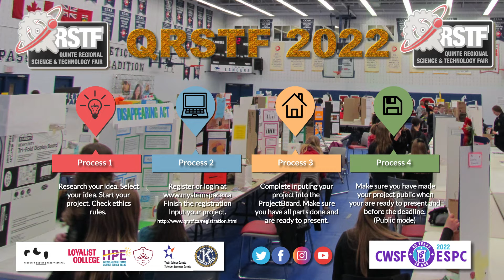Start your project... QRSTF 2022 is fast approaching. Science is amazing. @qrstf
Start your project... QRSTF 2022 is fast approaching. Science is amazing.